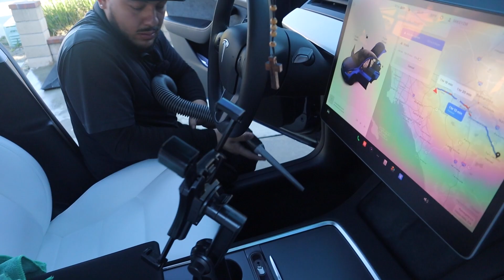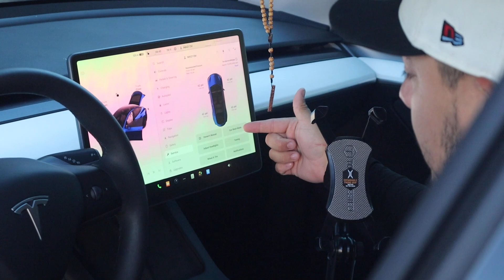Steps you need to know before washing car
In this video we are going to show you how to wash a car step by step. Also what are the best detailing products to use for detailing. The next thing we go over how to clean your glass in your car. Then go over some tips and tricks on detailing. Lastly share my thoughts on tesla. Drop your comments if you have any other tips and what other videos you guys will like to watch drop them in as well 🙏🏽 we are on the road to 1000 subscribers thank you guys for supporting me on my journey !! I forgot to mention we will also go over how to run a detai￼ling business in the future stay tune.

Facebook like our page here